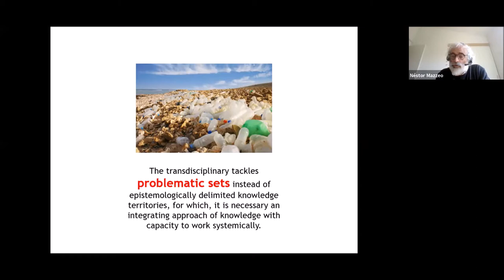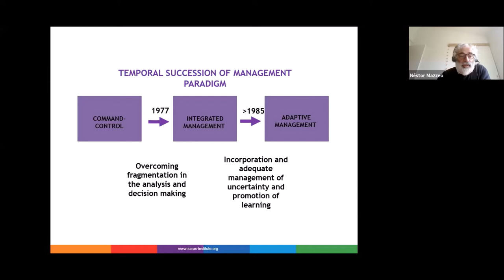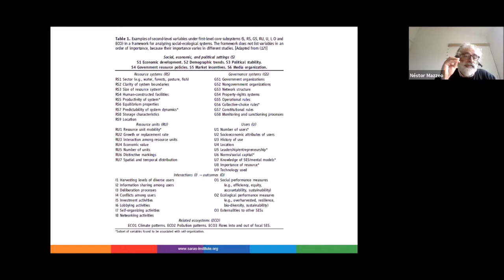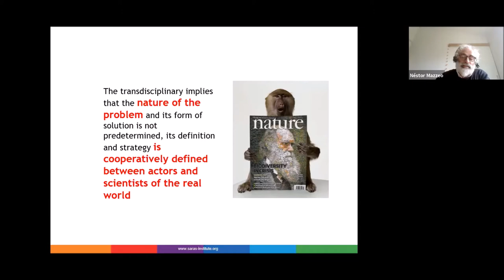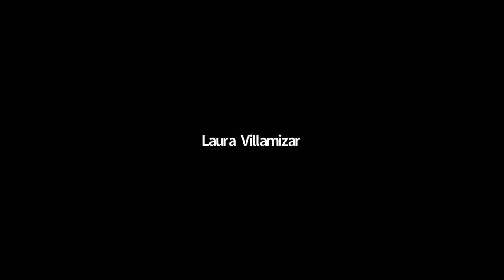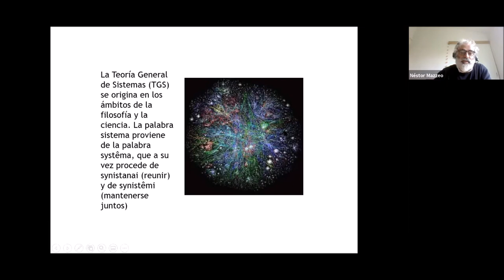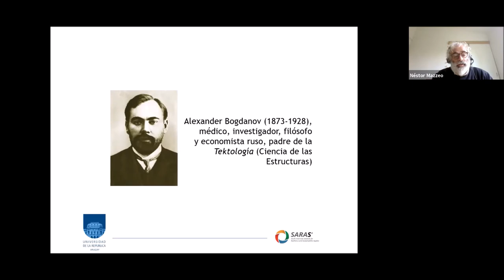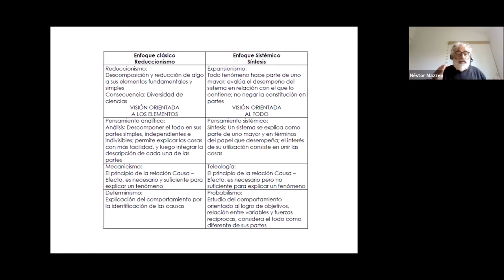Curso Sistemas Socioecológicos: estructura, dinámica y gestión. Edición 2021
4ta. clase de curso de Sistemas Socioecológicos edición año 2021
Módulo 1